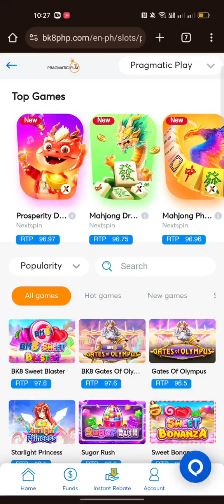BK8PHP. SUBUKAN ANG BAGO APP NA ONLINE CASINO..